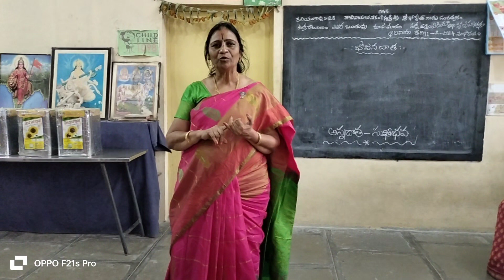"How People Look at Things is Different" - in Ekalavyasramam